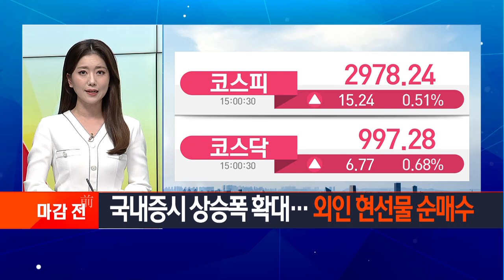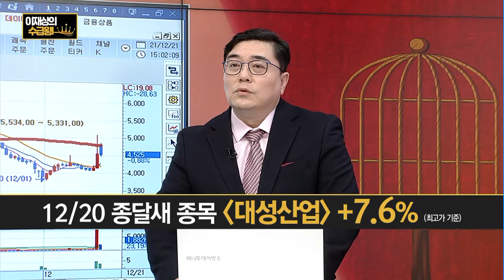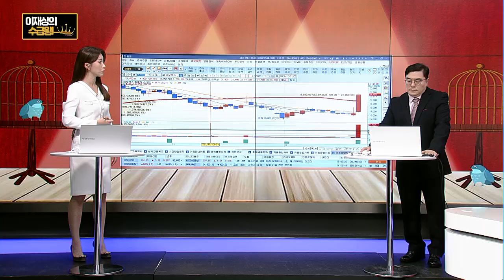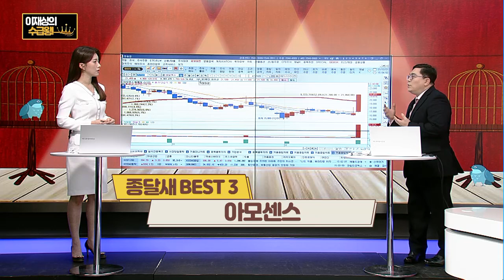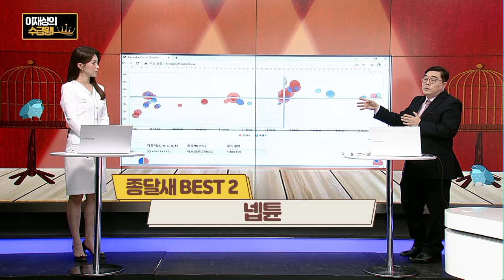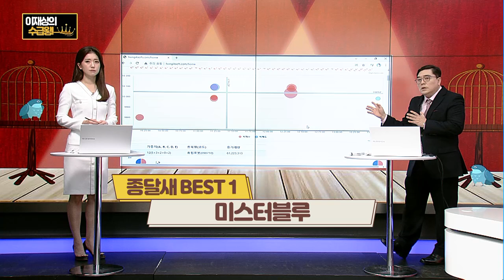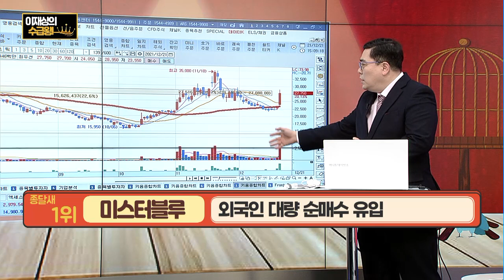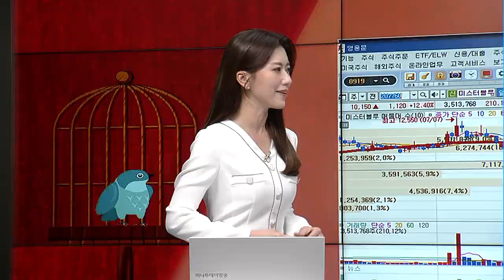[수급왕] 대성산업 하루만에 목표가 달성 오늘장 수급왕 종목은? / 머니투데이방송 (증시, 증권)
12/21 빨간 상승의 맛 2부

출연 : 이재상 / 주식명가 MTN W 어드바이저

* 12/20 종달새 종목 '대성산업' +7.6% (최고가 기준)

▶ 종달새 BEST3 '아모센스'
▶ 종달새 BEST2 '넵튠'
▶ 종달새 BEST1 '미스터블루'